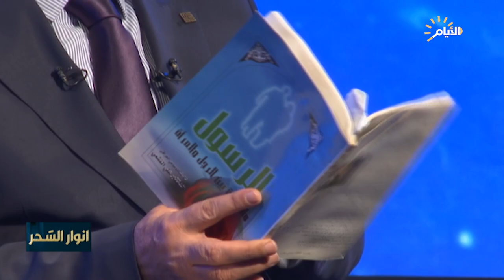برنامج انوار السحر، ليلة الرابع والعشرين من شهر رمضان